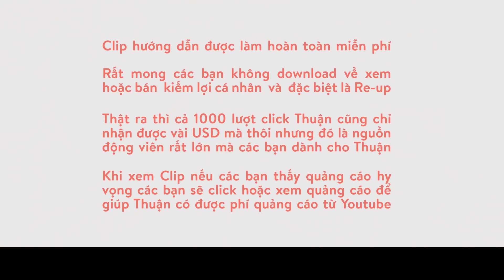TỰ HỌC UKULELE CƠ BẢN BÀI 15 | ĐỆM HÁT UKULELE VỚI ĐIỆU DISCO - CƠ BẢN CHO NGƯỜI MỚI BẮT ĐẦU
học đàn guitar - tự học guitar - hướng dẫn guitar - học guitar cơ bản

(1) Demo bài Nơi anh không thuộc về 00:00
(2) Nội dung clip này học gì? 00:16
(3) HD Cover Nơi anh không thuộc về 01:14
(4) Ơ khoan! Bạn đã học bài trước chưa? 04:08
(5) HD Cover Anh không đòi quà 04:29
(6) HD Cover Dù có cách xa 09:23
(7) HD Cover Mưa rơi lặng thầm 11:47
(8) Tổng kết bài học 13:46
☞ Nếu Video giúp bạn chơi Guitar tốt hơn, hãy Donate cho Thuận nhé:
👉Vietcombank : 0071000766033 - NGUYEN DUC THUAN
JSC BANK FOR FOREIGN TRADE OF VIETNAM
198 Tran Quang Khai, Hanoi, Vietnam
Swift code: BFTVVNVX

CÁCH HỌC GUITAR ĐÚNG TRÌNH TỰ TRÊN KÊNH THUẬN GUITAR.

(1) VIDEO HUỚNG DẪN CÁCH TÌM GIÁO TRÌNH HỌC GUITAR
(PHẢI xem VIDEO này đầu tiên)

(2) SERIES LUYỆN NGÓN
(Phải học xong Series này trước - hoặc học song song với Series Đệm Hát Cơ Bản)

(3) SERIES GUITAR ĐỆM HÁT CƠ BẢN
(đã Up Full - các bạn chỉ việc học đúng trình tự Video)

(4) SERIES ĐỆM HÁT NÂNG CAO
(Bạn nào xong Series cơ bản thì qua Series này để chơi giỏi hơn nữa)

(5) SERIES ÔN TẬP - CỦNG CỐ KIẾN THỨC ĐỆM HÁT
(Nếu bạn tập được hết các Video trong Series này thì ok bạn đã biết chơi Guitar đệm hát gần như thành thạo)

CÁC SERIES ĐỆM HÁT THEO CHỦ ĐỀ BÀI HÁT
(Các Series này bạn có thể học tự do theo sở thích, không cần theo thứ tự)

(2) SERIES HỌC GUITAR ĐỆM HÁT NHẠC THÁNH CA CÔNG GIÁO

CÁC SERIES HỌC BỔ TRỢ - MỞ RỘNG KIẾN THỨC KỸ NĂNG CHƠI GUITAR
(Các Series này không cần học theo thứ tự - thích cái nào cứ xem cái đó để MỞ RỘNG THÊM KIẾN THỨC)

(1) SERIES KIẾN THỨC CẦN BIẾT KHI BẮT ĐẦU HỌC GUITAR

(3) SERIES HỢP ÂM GUITAR CƠ BẢN - NÂNG CAO

SERIES DÀNH CHO BẠN NÀO THÍCH HỌC UKULELE

© Video do Thuận trực tiếp ghi hình và xuất bản duy nhất tại kênh Youtube Thuận Guitar
© Không được Re-up (Youtube nghiêm cấm Re-up).
Chúc cho tất cả những Creator và khán giả đều nhận được nhiều giá trị tích cực từ các video trên Youtube. Và chúc bạn tìm đuợc nhiều bài học thú vị từ kênh Youtube học Guitar của Thuận.